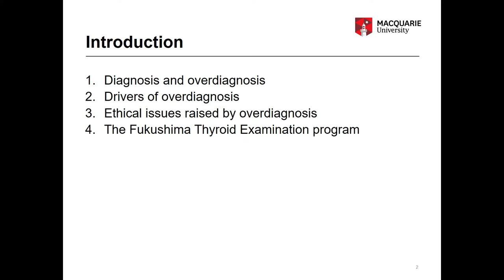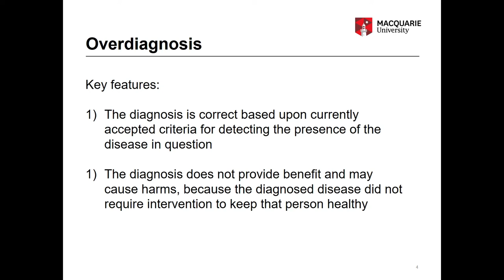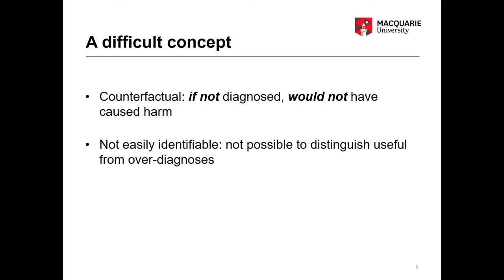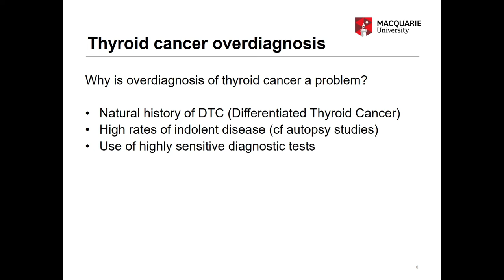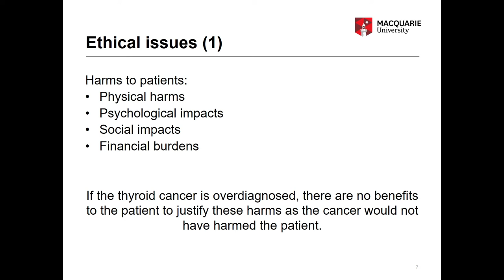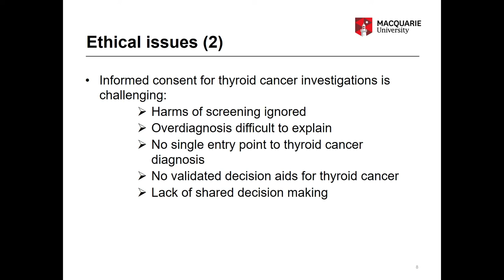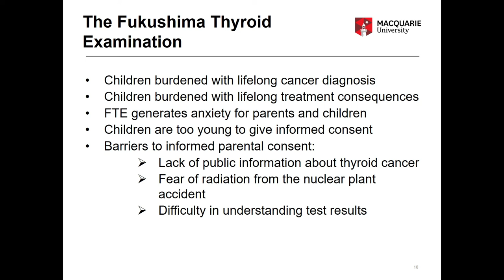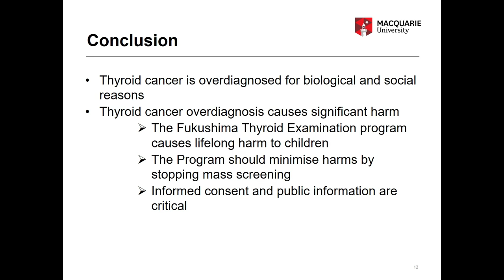Thyroid Cancer Overdiagnosis 2-3 Ethical issues in thyroid cancer overdiagnosis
Video Lecture from the 2nd International Symposium on Overdiagnosis of Juvenile Thyroid Cancer 2021
Lecture 3 Ethical issues in thyroid cancer overdiagnosis
Wendy Rogers (Macquarie University, Australia)